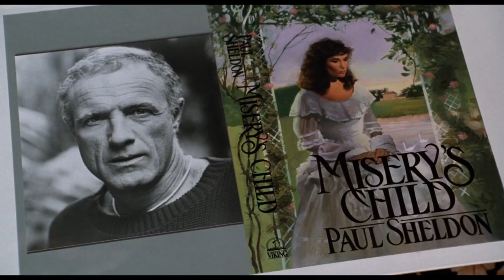The 10 Best Films of 1990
Harry lists his personal favourite 10 films of the year 1990.